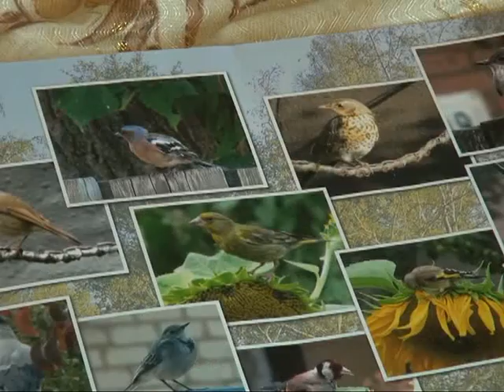Всемирный день птиц